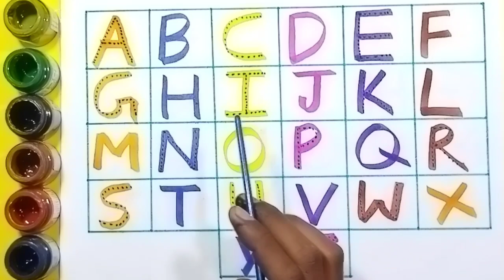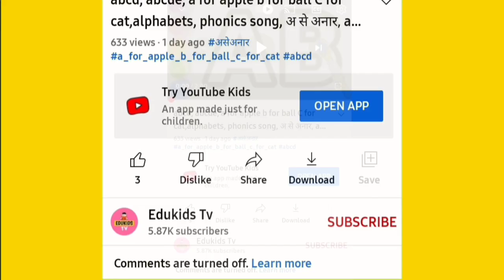Learn ABCD Alphabets and numbers counting 123.Shapes for kids and Toddlers.ABC phonics song.